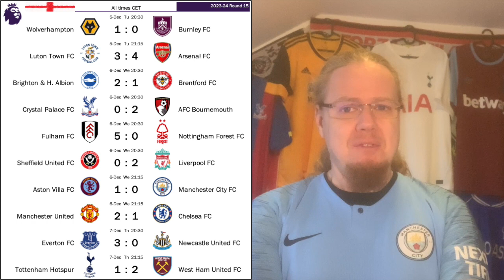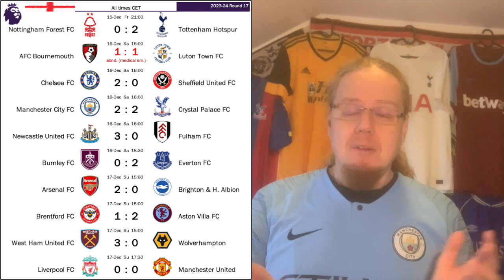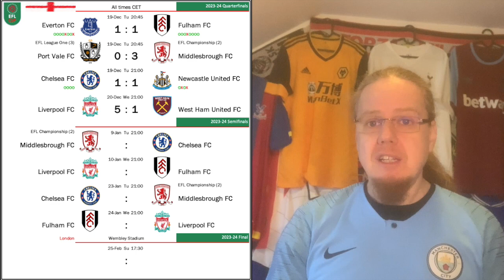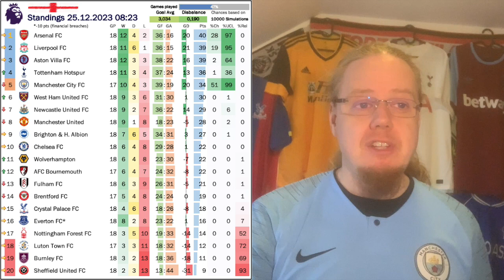Anfield Draw with City the Big Winner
While City went away to Saudi Arabia to collect their World Cup winners' trophy, their fellow title contenders truly did everything to keep the blue half of Manchester well within reach. And as great as it was to watch Liverpool take on Arsenal, the draw in the end was unsatisfactory. But there was quite a bit more including midweek EFL Cup action with epic shootouts.

00:00 Opening observations
02:13 City cruise to the world title
05:46 Midweek League Cup action
09:47 Villa drop points
13:27 Exciting draw at Anfield
15:47 Projections and upcoming fixtures